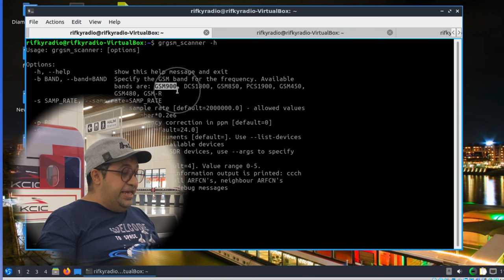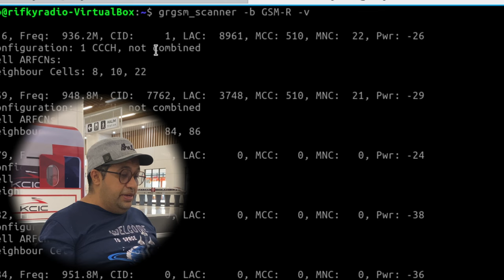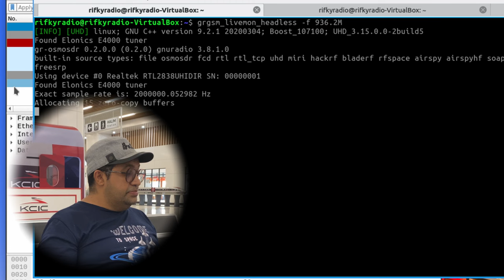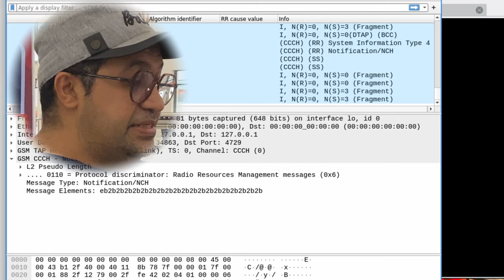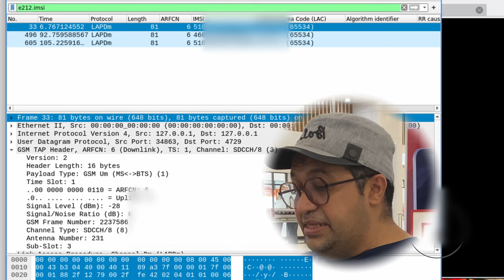Passive Sniffing GSM-Railway BTS Messages on Indonesia's High-Speed Rail | Whoosh| KCIC|Kereta Cepat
Reading GSM-Railway BTS Messages on Indonesia's High-Speed Rail | Whoosh| KCIC

Join me on this adventure as I visit the High-speed rail station, where we'll explore the process of scanning the frequencies used in GSM-Railway and learn how to decode the messages. The 'Kereta Cepat Indonesia,' known by its brand name 'Whoosh,' is the first High-speed rail in Southeast Asia. Let's dive into the fascinating world of communication technology together.